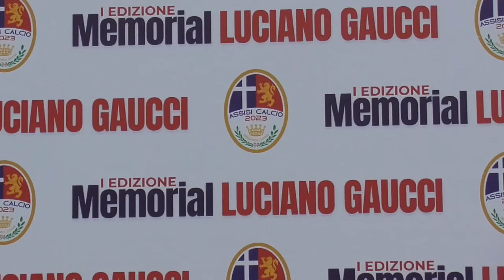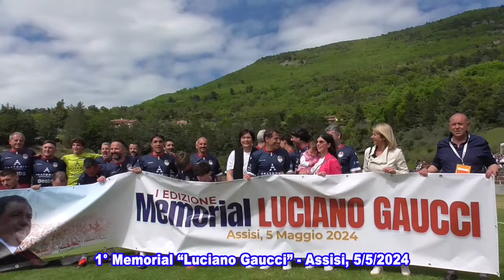1° Memorial Luciano Gaucci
Assisi 5 maggio 2024